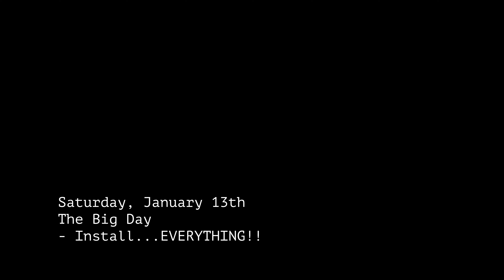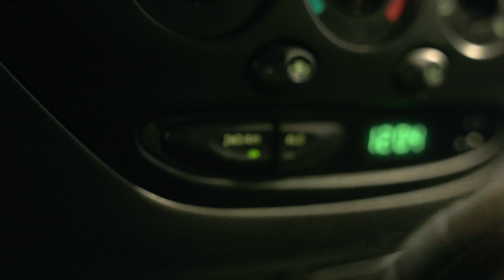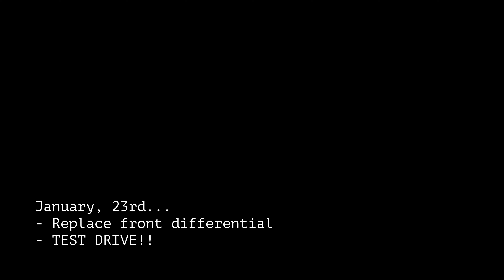Installing 4 Wheel Drive!! | Eagles Overlanding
In this video, I show a montage of me and my buddy Kris with @FastRackOverland installing 4 wheel drive in my truck! This has been a long time project in the works and it finally has happened. My dreams have come true ha!

This channel answers the question: What is Overlanding and How to overland, through cinematic video work. Featured truck is a 1st Gen Toyota Tundra V8, originally a V6, 2 wheel drive custom build. Who says a 4x4 is required for overlanding?

Putting my Scouting adventures and everything you learned as a Boy Scout in practice as an adult. ~Jacob